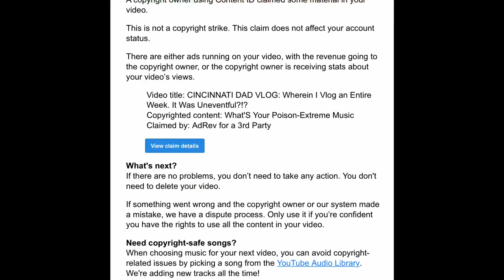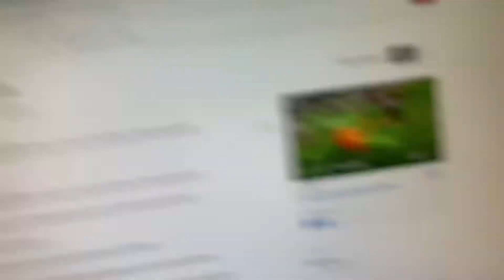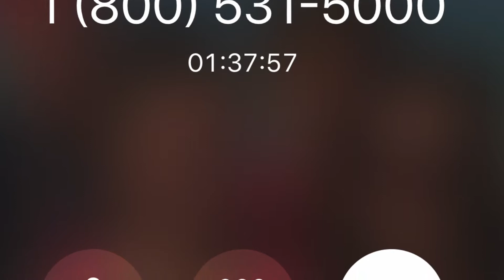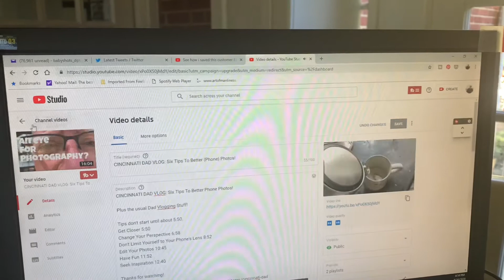CINCINNATI DAD VLOG: Hummingbird Moths Are Almost As Cool As Hummingbirds!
School starts for one kid, soon another and another. Me, I just sit in my perch on the porch®️. Oh, and drive around...

A new style (long sleeve) in the Cincinnati Dad shirt store and a new Word Shirt...hygge!